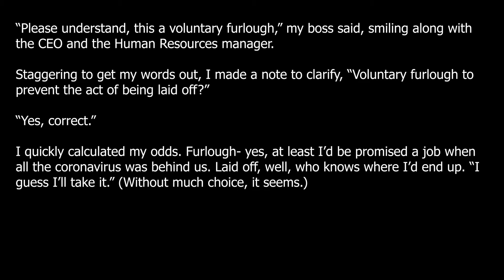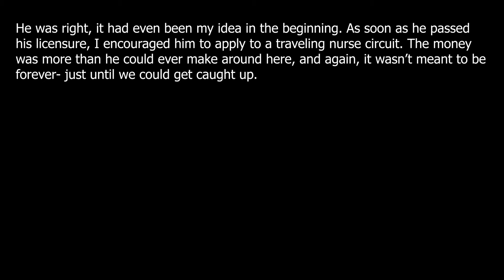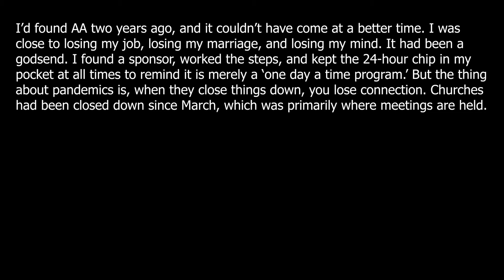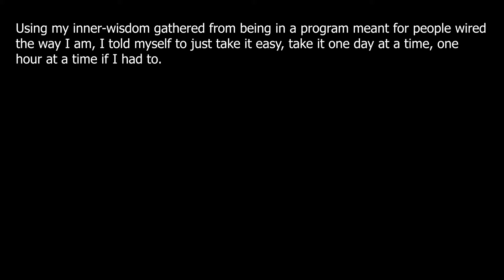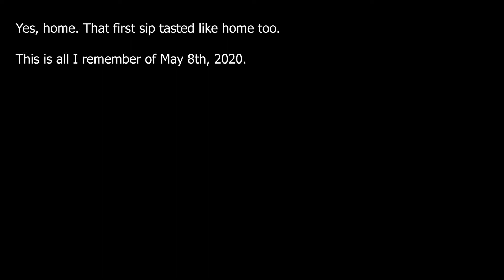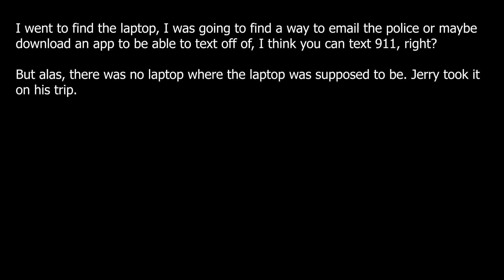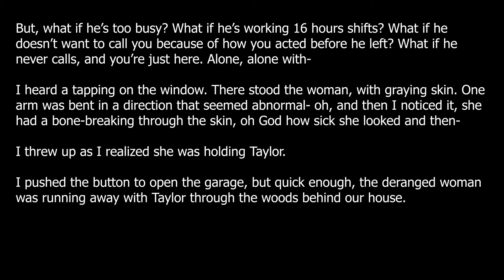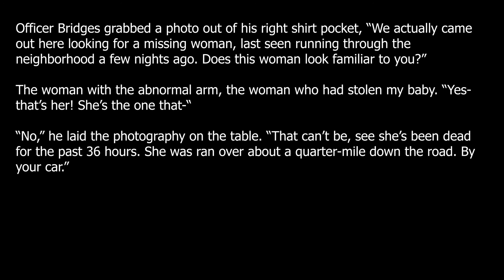A terrifying nosleep story: Drunk | r/nosleep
I was the star of Dr. Warly’s adventure club: A children's show that doesn't exist | Nosleep
My friend invited me to his house and I haven't been able to sleep again